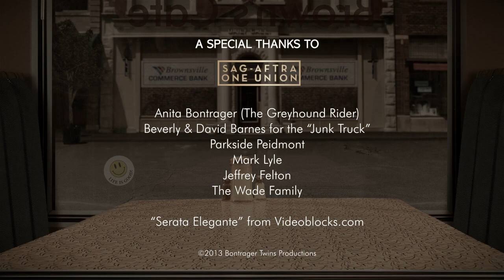Plan B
2013